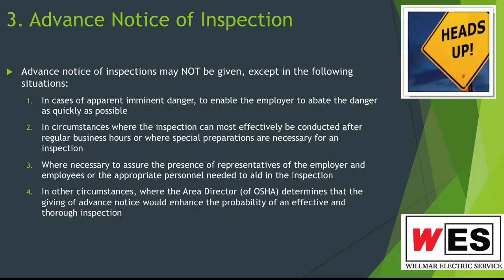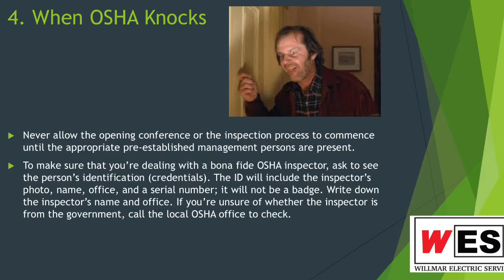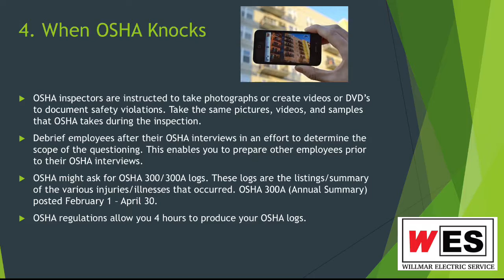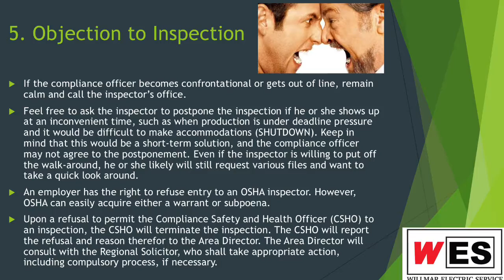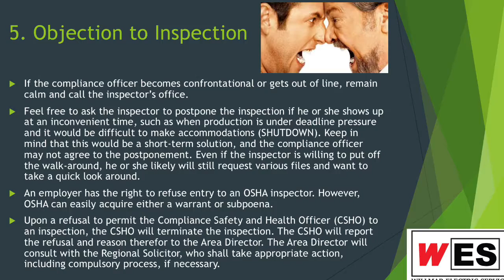OSHA Inspections 2